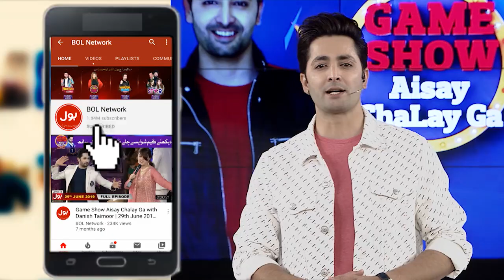Instagramers Or Champions? | Game Show Aisay Chalay Ga Season 9 | 1st Eliminator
Instagramers Or Champions? | Game Show Aisay Chalay Ga Season 9 | 1st Eliminator | Danish Taimoor Show

Instagramers Or Champions?

Kon Jeetay ga Final?